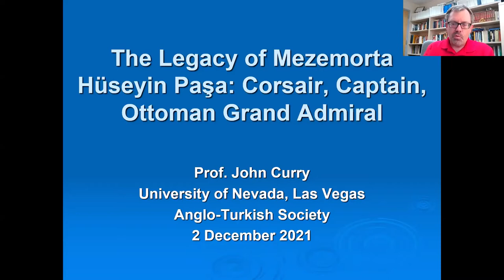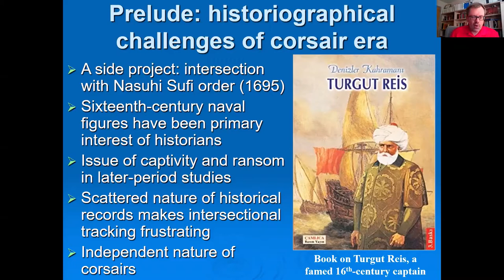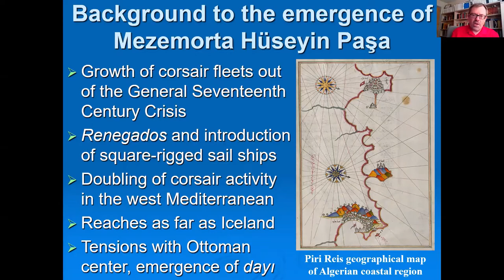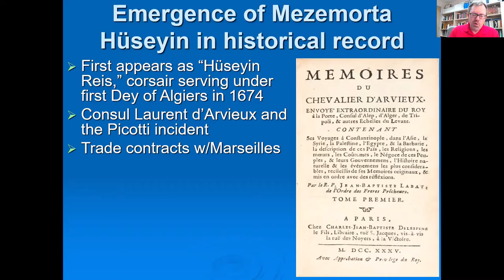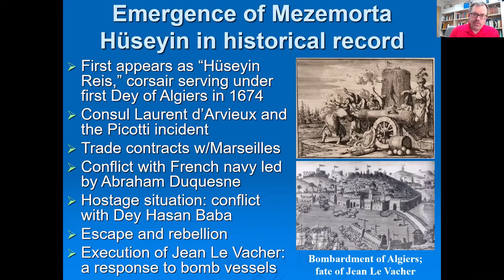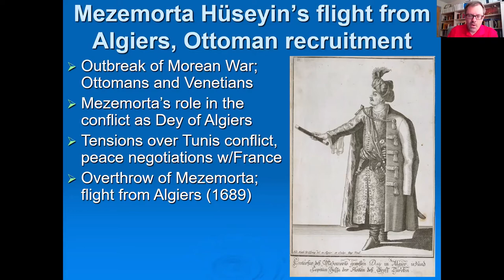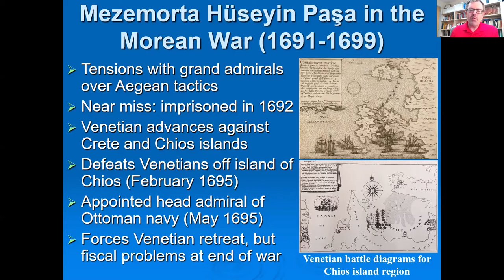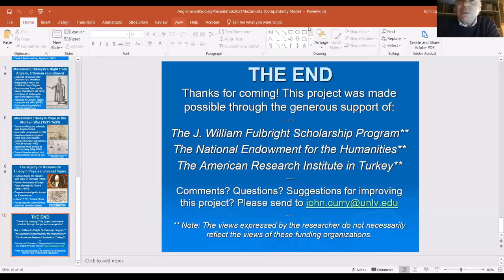‘The Legacy of Mezemorta Hüseyin Paşa: Corsair, Captain, Ottoman Grand Admiral’, John Curry